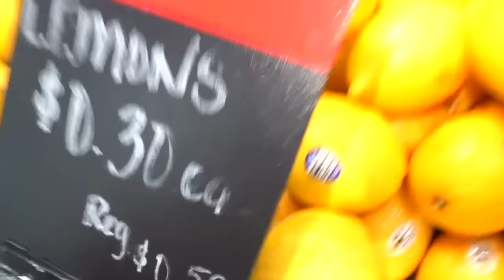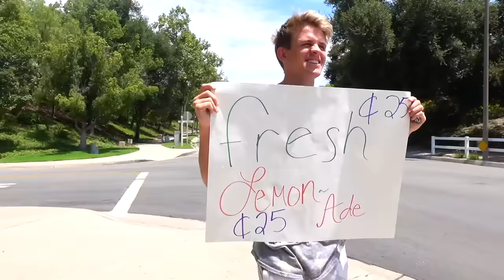Whoever’s Lemonade Stand Makes The Most Money Wins $1000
Who do you think sold more lemonade?
This is an ad for @Hasbro.